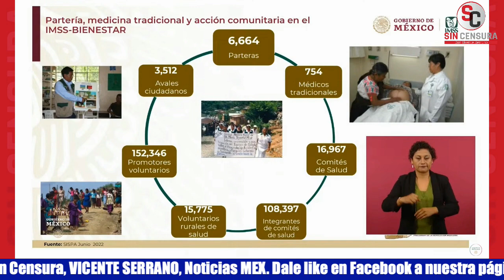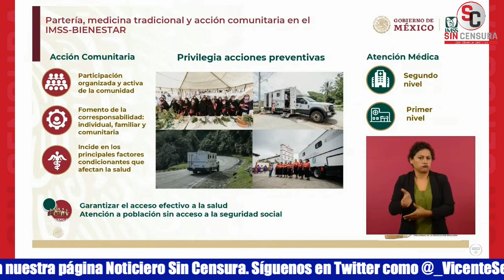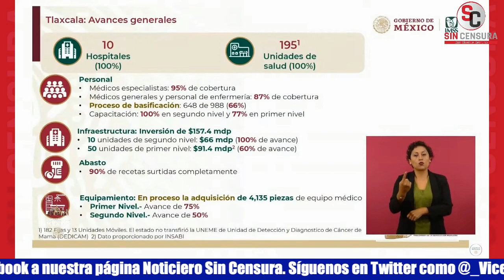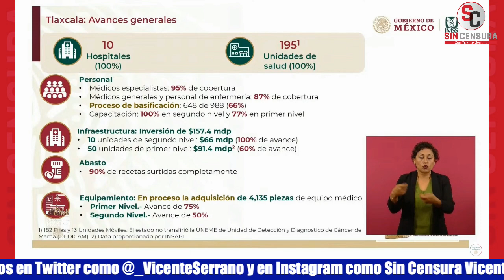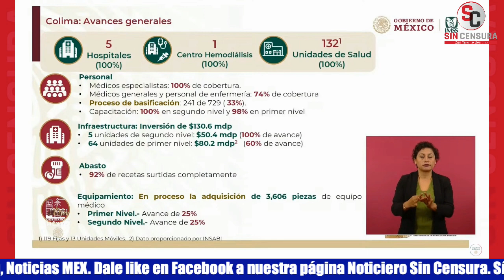IMSS MANTIENE PARTERÍA, MEDICINA TRADICIONAL Y ACCIÓN COMUNITARIA DESDE HACE MÁS DE 40 AÑOS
El director general del Instituto Mexicano del Seguro Social Zoé Robledo explicó cómo la Medicina Tradicional y la partería llevan integradas desde hace 43 años al IMSS Bienestar, primero con el IMSS-COPLAMAR. Habló de cómo se vinculan las acciones médicas con las preventivas.